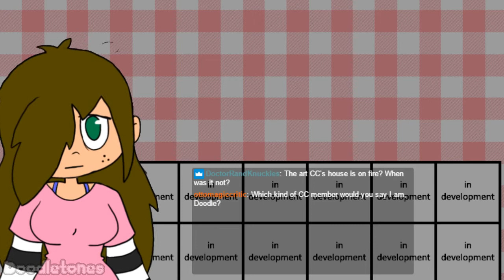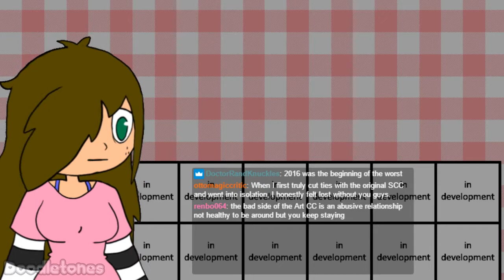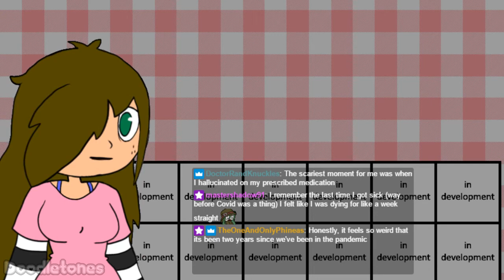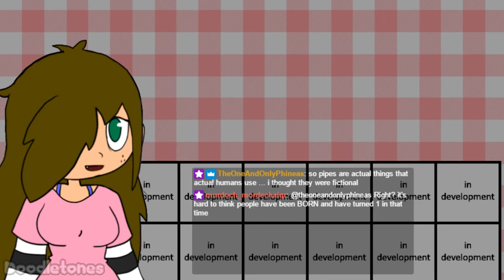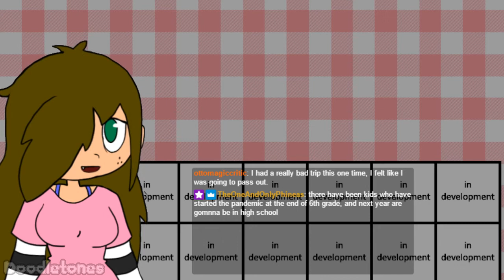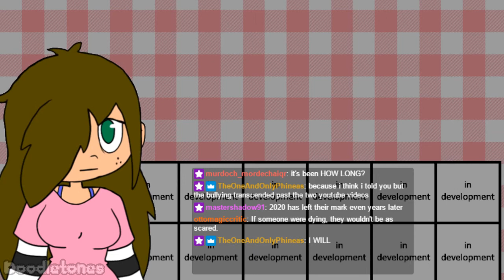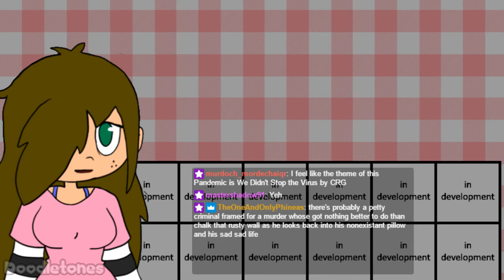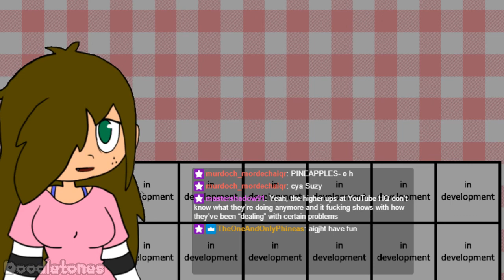Reminiscing About Commentaries